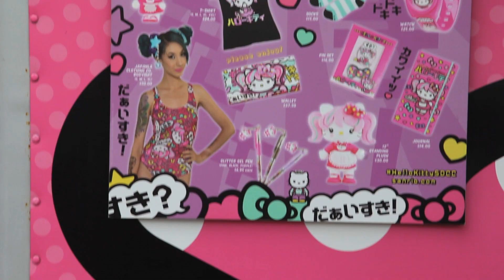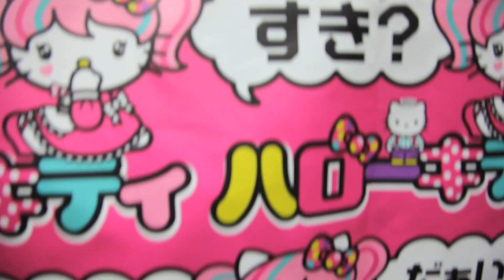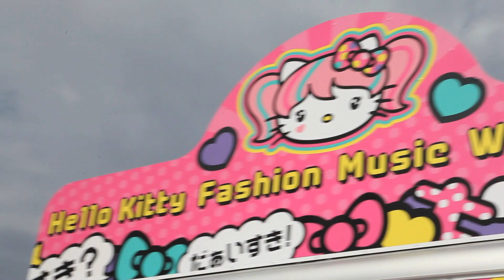Hello Kitty Fashion Music Wonderland at Comic Con 2013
Hello Kitty made her debut at the 2013 San Diego Comic-Con, from July 18th to the 21st! Take a look at all the fun at Hello Kitty Fashion Music Wonderland at the Comic-Con Interactive Zone at Petco Park.